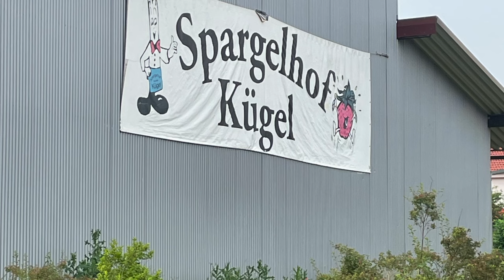#1 Slowenien der Geheimtipp? | Unser erstes mal | wir sind gespannt | Anreise 1. Etappe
Slowenien soll ja ein Geheimtipp sein. Wir waren noch nie dort. Mal sehen wie es wird.
Christine & Maik

Spargelhof Kögel
(Google Maps Koordinaten) X3M8+H3 Pentling

Trinkflaschen von Super Sparrow:
*Teppich Fahrerhaus
*12 V Staubsauger

*Votronic B2B Ladebooster VCC1212-3
*Votronic 1266 LCD-Batterie-Computer 200 S mit Smart-Shunt
*D+ Simulator von Büttner
*Solartasche Wattstunde 120 Wp